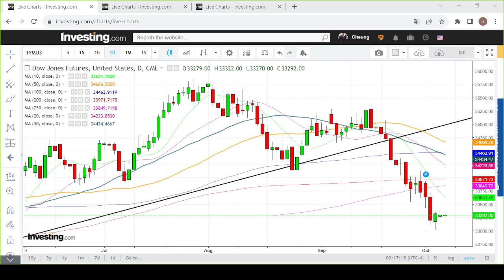【埋身擊】美今晚公布非農數據 道指期貨仍應採取高沽策略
《明報》JUMP企業招聘日2023

搵工、轉行、進修 一JUMP「職掂」
8 場專題講座 ︱近40間參展機構︱抽獎活動
11月4日﹙六﹚旺角見！